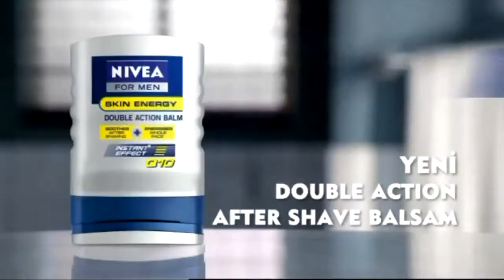Vikings - iem çelikmarketleri